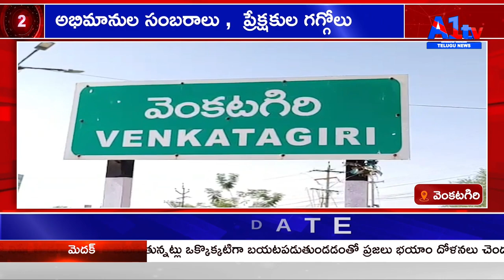A1TV SECOND BULLETIN // 26-03-2022 || A1TV TELUGU NEWS